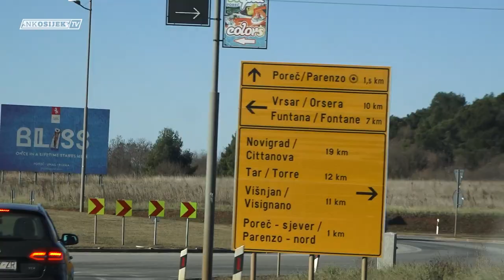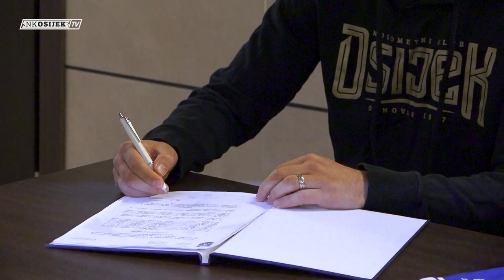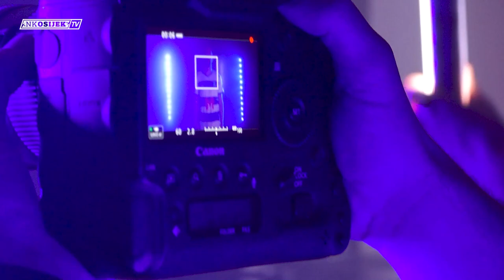ALL ACCESS | Prvi dan Mije Caktaša kao Bijelo-plavi